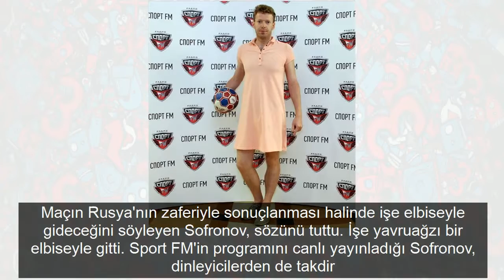Rusya yendi 'kadın elbisesi' giyip işe gitti! Yok böyle bir totem...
RUSYA milli takımının FIFA 2018 Dünya Kupasında İspanya ile yaptığı maçta galip gelmesi halinde işe elbiseyle gideceğini söyleyen Rus radyo sunucusu Aleksandr Sofronov dediğini yaptı Sofronov Rusyanın İspanyayı 43 mağlup ederek çeyrek finale yükselmesinin ardından işe elbiseyle gitti

 Daha önce Rusların destek için bıyık bırakmasına vesile olan Rusya milli takımı bu kez de İspanya ile Moskovada yaptığı maçta çeyrek finale yükselerek Rus radyo sunucusu Sofronova elbise giydirdi

 Maçın Rusyanın zaferiyle sonuçlanması halinde işe elbiseyle gideceğini söyleyen Sofronov sözünü tuttu İşe yavruağzı bir elbiseyle gitti Sport FMin programını canlı yayınladığı Sofronov dinleyicilerden de takdir gördü

 BAŞKA NE SÖZ VERSEM Instagramdan fotoğraflarını paylaşan Sofronov takipçilerini de gülümsetti Sofronov paylaşımında Hırvastistanı yenmemiz halinde ne sözü versem ifadesini kullandı

 Rusya cumartesi günü Hırvatistanla karşı karşıya gelecek Bakalım Sofronov ne söz verecek ve bu sefer totemi tutacak mı